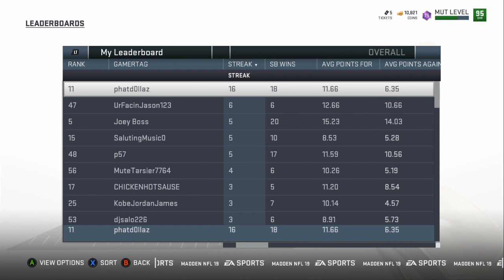99 speed calvin johnson leads the lions theme team |madden 19 gameplay+tips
madden19
THIS MADDEN 19 VIDEO WE TAKE 99 CALVIN AND 99 GOLLADAY ON THE FIELD AND TRY TO KEEP THE WIN STREAK ALIVE VS EA FLUKEY ANIMATIONS!
TOP 50-100 WEEKEND LEAGUE PACKAGE

LIONS THEME TEAM GAMEPLAY | EA FLUKE HAS ARRIVED| 15 GAME STREAK ON THE LINE